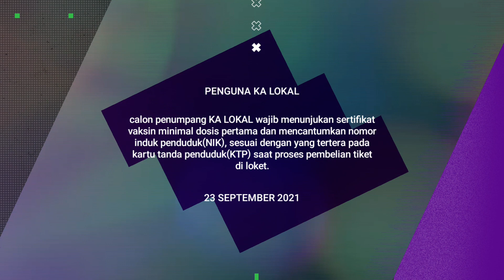SAYARAT KA LOKAL CALON PENGGUNA DAN JADWAL PEMBERANGKATAN